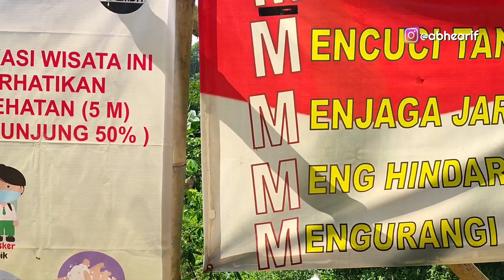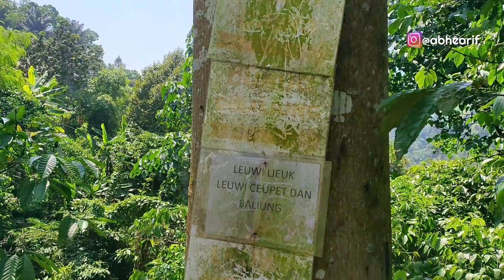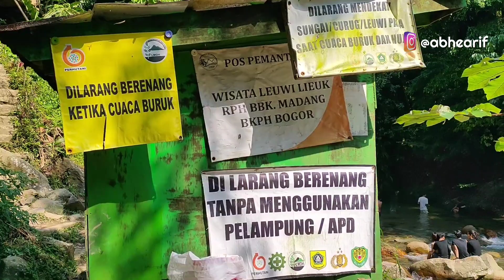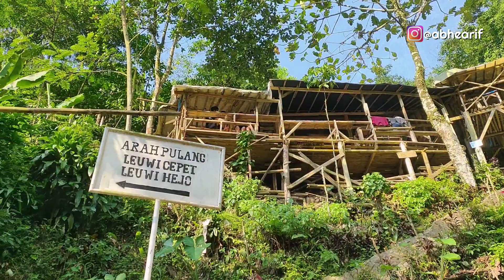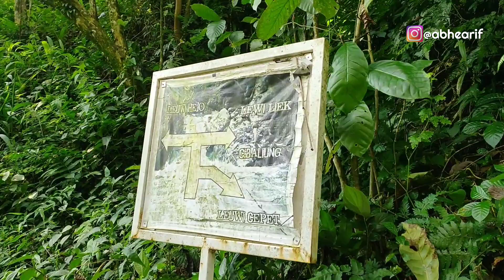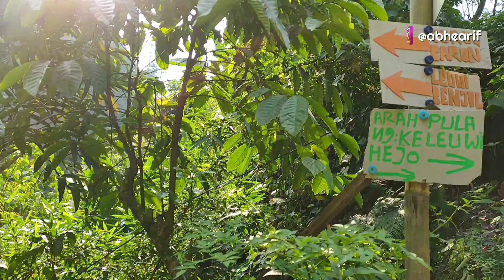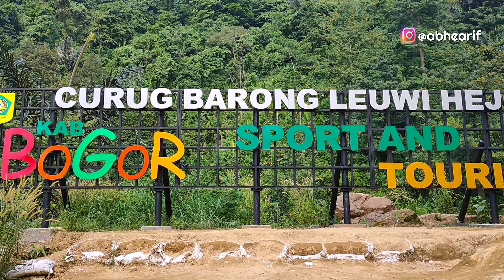WISATA ALAM CURUG LEUWI HEJO SENTUL | DESTINASI FAVORIT DI BOGOR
Wisata alam Curug Leuwi Hejo Sentul, destinasi favorit di Bogor. Kota Bogor seolah menjadi destinasi favorit karena banyaknya curug atau air terjun yang tersebar dimana-mana. Selain sejuk dan alami, curug Leuwi Hejo memiliki banyak kolam bening yg sayang untuk dibiarkan, Ayo Nyeburrr!

Lokasi: Leuwi hejo trip trekking, Karang Tengah, Kec. Babakan Madang, Bogor, Jawa Barat

 Semoga Bermanfaat